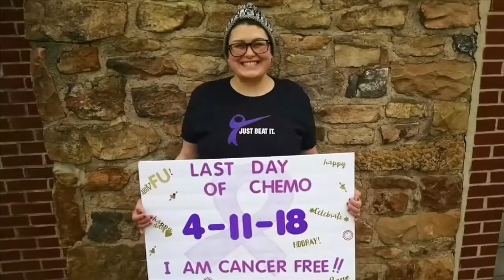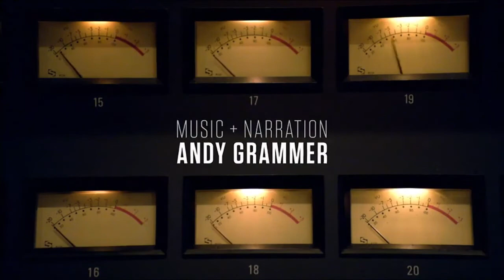Jim Valvano's ESPY Speech (1993) | 2020 Jimmy V Week for Cancer Research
"Don't give up. Don't ever give up."

The rallying cry of Jim Valvano, from the speech that continues to inspire and encourage countless people around the world, rings true today as it did in 1993. Relive the entire speech from the very first ESPY Awards.